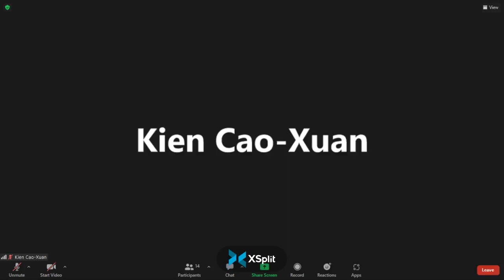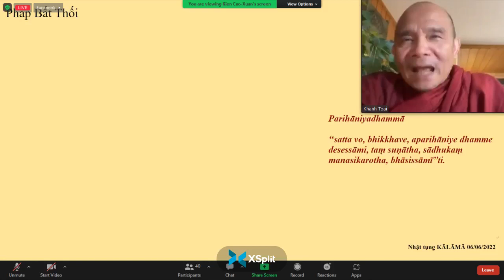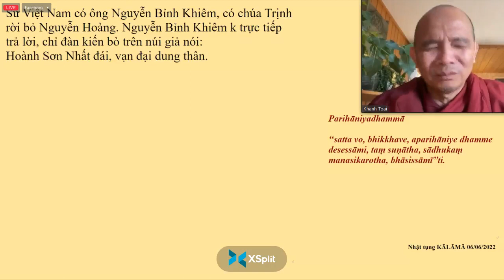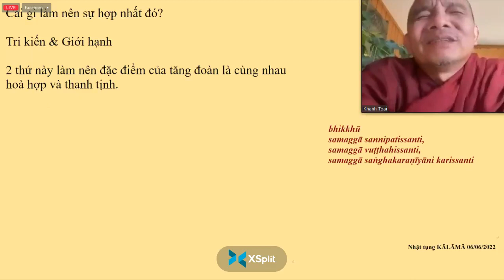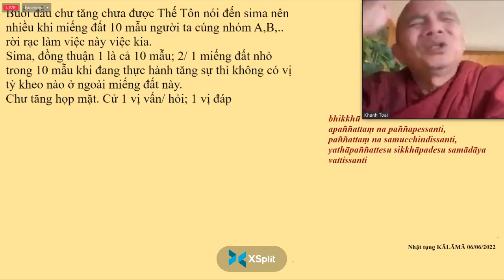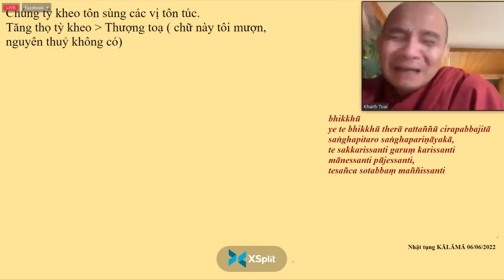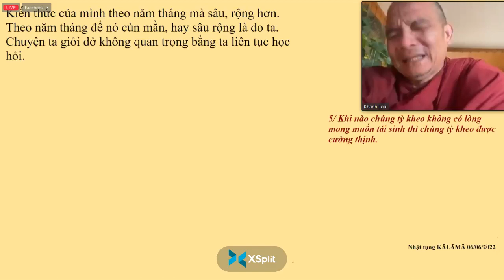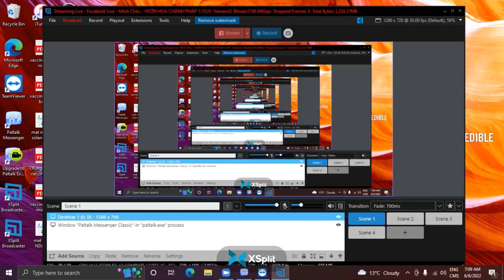21.PHÁP BẤT THỐI_BHIKKHUAPARIHĀNIYADHAMMĀ-TK GIÁC NGUYÊN THỨ HAI JUNE 06-2022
21.PHÁP BẤT THỐI_BHIKKHUAPARIHĀNIYADHAMMĀ-TK GIÁC NGUYÊN THỨ HAI JUNE 06-2022